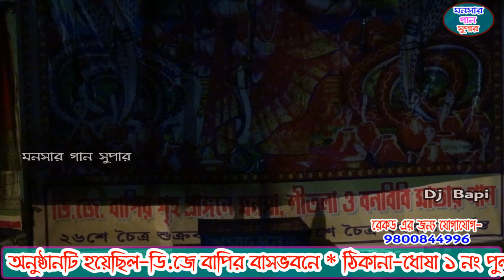মহাদেবের চাষ পালা | mohadeber chas pala | monosa gaan | dj bapi | monosar gaan 2021 | ep-5